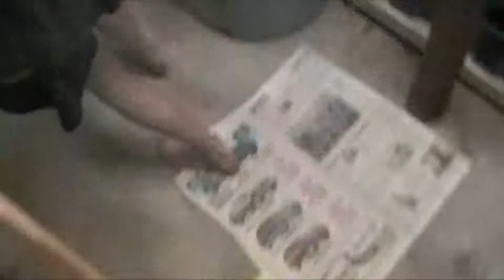The Botanist (2009) Trailer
Here's a trailer me and my friend's new horror movie "The Botanist". Check it out!